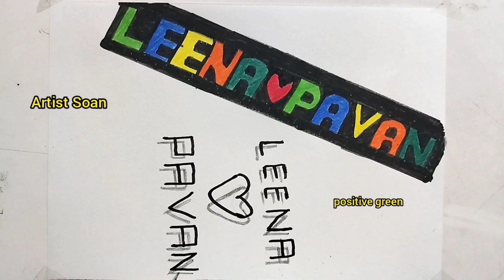Name art|3D floating, colour|LEENA💚PAVAN|How to draw|How to draw for Beginners|How to sketch|How